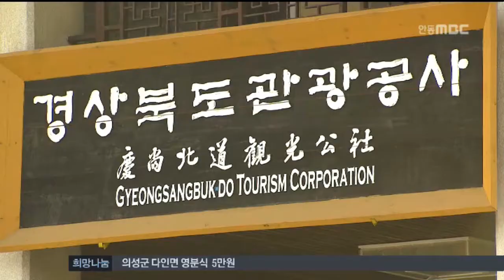[안동MBC뉴스]경북관광공사 사장에 김대유 대구은행 부행장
2014/12/26 14:02:50    작성자 : 보도팀장

지난 1년간 공석이던 경상북도관광공사 사장에
김대유 대구은행 부행장이 선임됐습니다.
◀ＥＮＤ▶

경상북도는, 부채감축을 통한 경영정상화가
필요하다는 판단에서 김부행장이
경북관광공사 사장으로 선임됐다고
선임배경을 설명했습니다.

신임 김사장은 청송 출신으로
대구은행 홍보실장과 공공금융부장 등을 거쳐
사회공헌 부행장을 역임했습니다.

신임 사장의 임기는 내년 1월 1일부터
3년입니다.